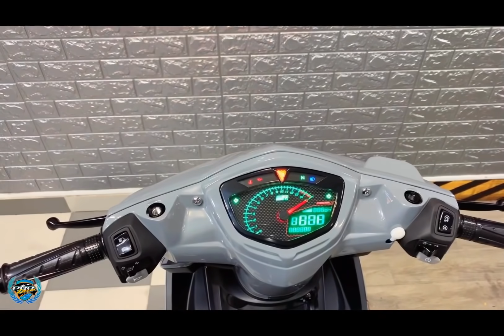Phố Decal | EXCITER 2010 | CHÍNH THỨC RA LÒ | VẪN LÀ MÀU XI MĂNG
☆ Zalo     : 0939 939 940 - (tư vấn xe dọn)
✪ Face_book : @phodecal
✪ Fan_page  : @phodecal729
✪ Tik_tok       : @phodecal729
★ Tại PhốDecal có bán
★ Dàn áo YAMAHA & HONDA 9hãng
★ Chuyên dán tem xe hơi & xe máy các loại
★ Bán phụ tùng & đồ chơi xe kiểng
★ Sơn xi các kiểu
★ Tân trang dọn xe full mới từ AtớiZ

❂ Đến với PhốDecal sẽ làm bạn hài lòng tất cả
❂ (PhốDecal ko bán đồ fake , ko bán đồ tào lao kém chất lượng)

⚠️ AE lưu ý mua hàng các địa điểm khác ❌
Có nhiều người bán đồ nói mua của bên PhốDecal,
hoặc xe dọn ở đâu , cũng nói dọn bên PhốDecal để họ bán được hàng , AE có thể inbox hỏi mình trước khi mua của người đó để tránh bị lừa gạt !

🚸Uý tín chất lượng tạo nên thương hiệu💯
© Bản quyền thuộc về Phố Decal
© Copyright by Phố Decal ☞ Do not Reup